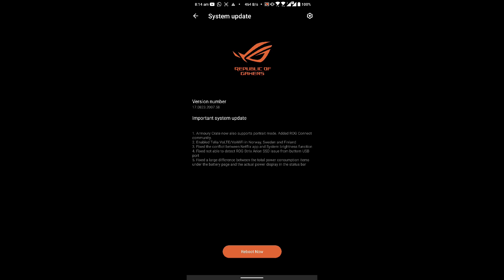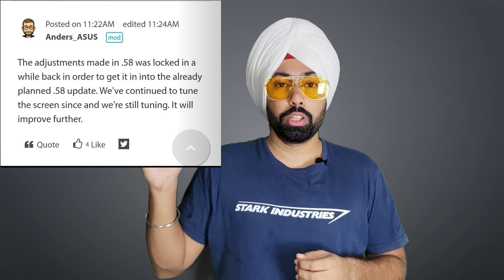ASUS ROG Phone 3 | 0.58 System Update | Black Crush issue Fixed officially | Armoury Crate Update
Hie friends, Asus pushed new System update to Asus rog 3 which is 0.58

Asus AeroActive cooler

Asus Rog 3 Lighting Armor case

Asus ROG PHONE 3 Neon Aero case  (orange)

TPU (Transparent Cover) for ASUS rog 3 But it dont have accessories cuts, as suggested by one subscriber :)

Tempered Glass from Amazon as tested by One subscriber (Similar to aliexpress one ) :)